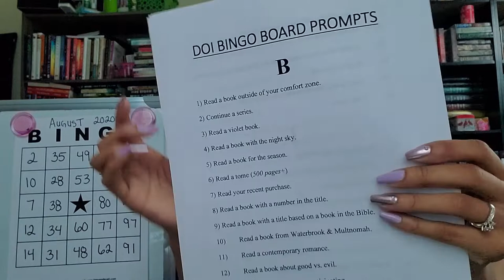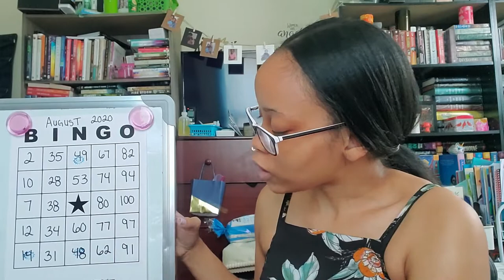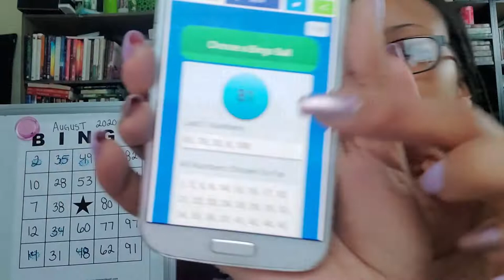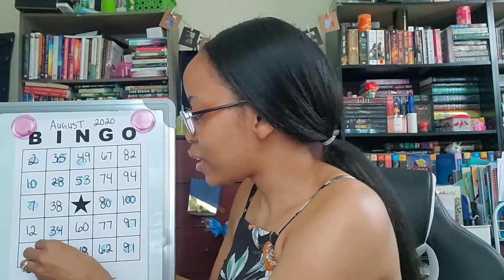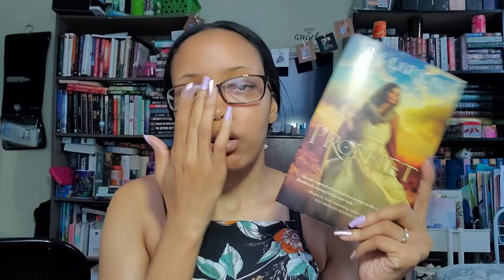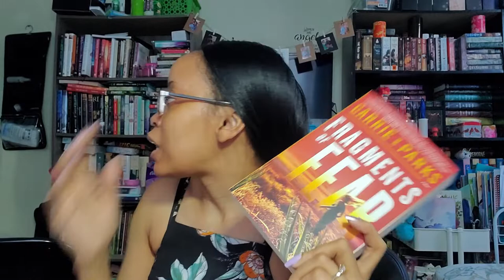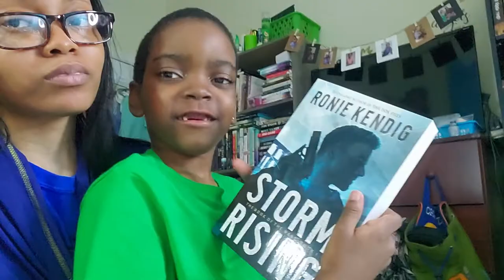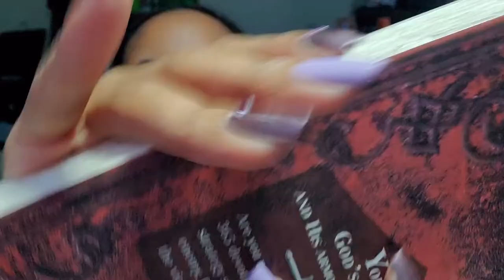August TBR Bingo - Christian Edition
Hello Gems!

I was tagged by my lovely sis Stephanie to do this and so I recorded it on July 9th LOL. I couldn't wait to play it.

Prompts
1) B14 - first book touched
2) I31 - read a low expectation
3) N48 - Christian's choice (my son picks my book)
4) G62 - read a review book you haven't yet read
5) O91 - read a book with deckled edges

Books Mentioned
♥ Prophet by R.J. Larson

♥ The King's Mercy by Lori Benton

♥ Storm Rising by Ronie Kendig

♥ Fragments of Fear by Carrie Stuart Parks

♥ Relative Silence by Carrie Stuart Parks
        》Paperback - Relative Silence by Carrie Stuart Parks

♥ The Valley of Dry Bones by Jerry B. Jenkins

♥ The Edge of Everywhen by A.S. Mackey

♥ Stay with Me by Becky Wade

♥ Unseen: 365 Day Devotional by Priscilla Shirer

♥ CS Lewis Signature Classics
》Box Set
》Gift Edition

"He must increase, but I must decrease." - John 3:30